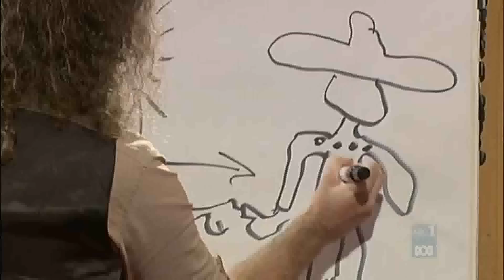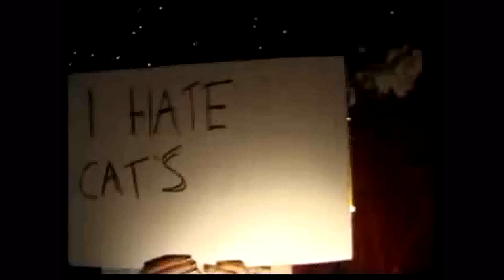Florence Welch's Funny Moments and Best Bits [Part 3]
Florence Welch is a funny character, and whether she's off stage or on stage, her humour is always shining through! These series of videos take a look at Florence Welch of Florence and the Machine's funniest moments and best lines. Includes singing, climbing, dancing, swearing, drunkness and much, much more!